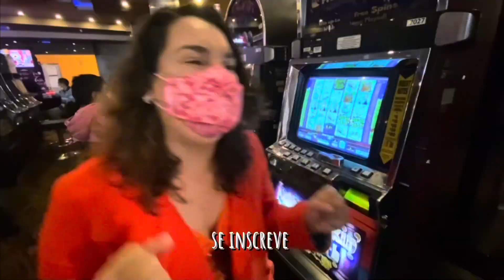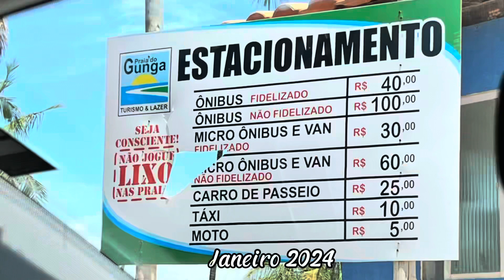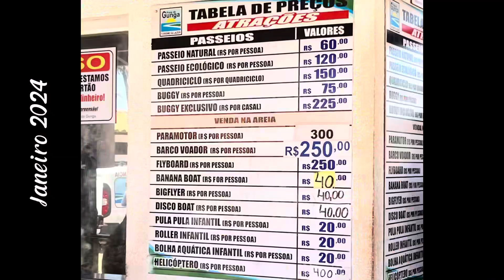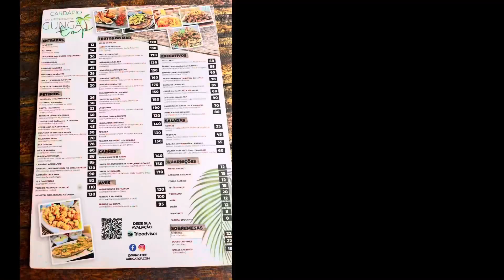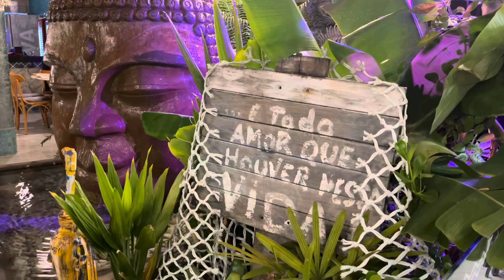MELHORES e PIORES praias do Sul de Alagoas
Olá!
Eu sou  Ale e junto do Sr. Produção estou numa jornada percorrendo o mundo, trabalhando clt e gravando vídeos aqui no YouTube!

Diferente da maioria dos nômades, eu não tenho motorhome, viajamos de carro 1.0 e vivemos em Airbnb's.

Isso para poder trabalhar de segunda a sexta e usar o carro para passear aos finais de semana...

Bem parecido com a maioria dos cidadãos com a diferença que nos mudamos para um lugar diferente todo mês!

Nesse vídeo trago:

Um ótimo roteiro, dicas sobre o que fazer?
Onde comer?
Onde passear?
O que conhecer?
Como é?
As mais lindas paisagens!
As melhores opções!
Tudo o que você precisa saber antes de ir e imagens lindas de tirar o fôlego!